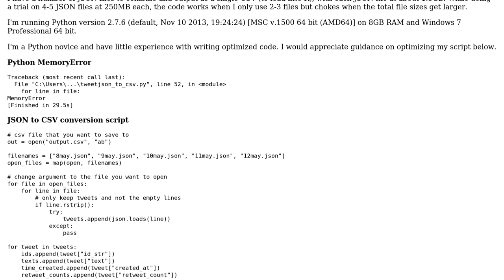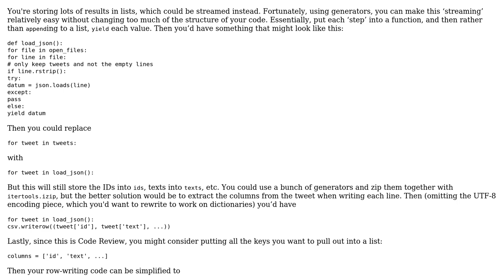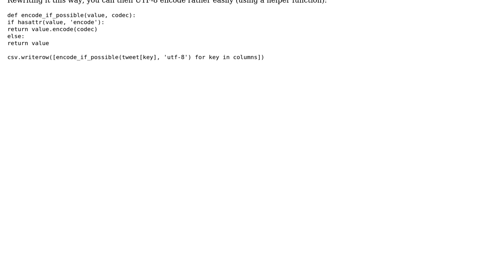Code Review: MemoryError in Python while combining multiple JSON files and outputting as single CSV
With thanks & praise to God, and with thanks to the many people who have made this project possible! | Content (except music & images) licensed under CC BY-SA | Music | Images & others | With thanks to user Jamal user icktoofay user Eugene Yan user 200_success and the Stack Exchange Network Trademarks are property of their respective owners. You are responsible for your own actions.